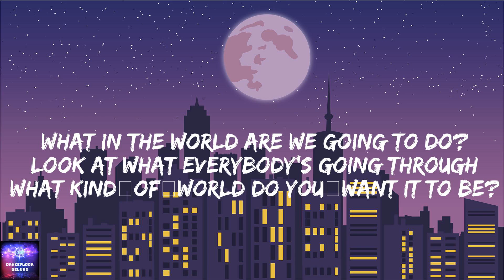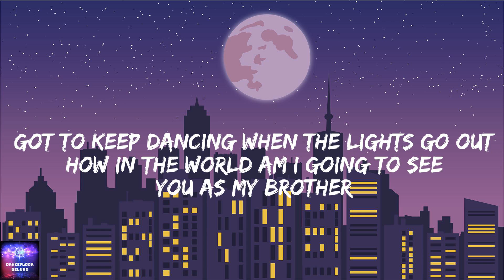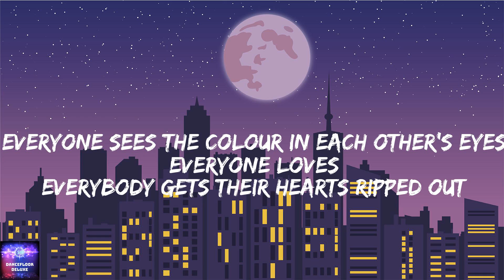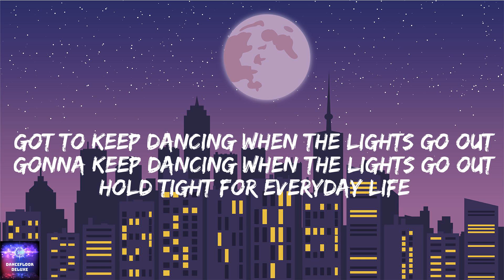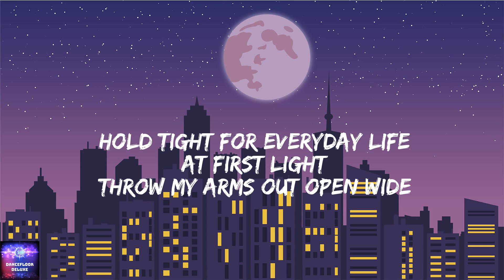Everyday Life (lyrics) - Coldplay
What in the world are we going to do?
What kind of world do you want it to be?
Am I the future or the history?

[Chorus]
'Cause everyone hurts
Everyone cries
Everyone tells each other all kinds of lies
Everyone falls
Everybody dreams and doubts
Got to keep dancing when the lights go out

[Verse 2]
How in the world am I going to see
You as my brother
...Not my enemy?

[Chorus]
'Cause everyone hurts
Everyone cries
Everyone sees the colour in each other's eyes
Everyone loves
Everybody gets their hearts ripped out
Gonna keep dancing when the lights go out
Hold tight for everyday life

[Outro]
At first light
Throw my arms out open wide
Hallelujah
Hallelujah
Hallelu-halle-hallelujah
Hallelujah
Hallelujah
Hallelu-halle-hallelujah
Yes